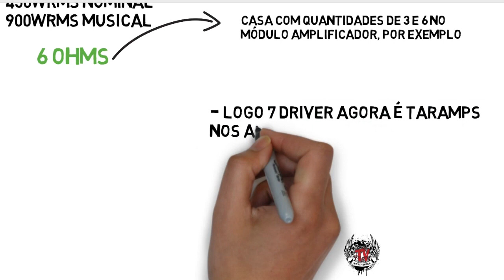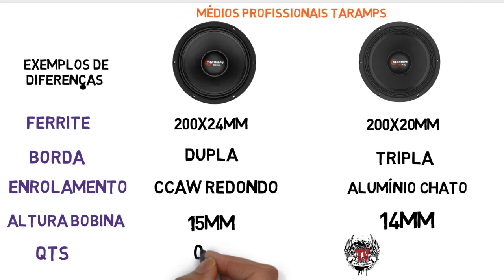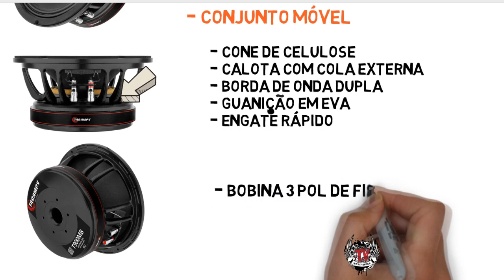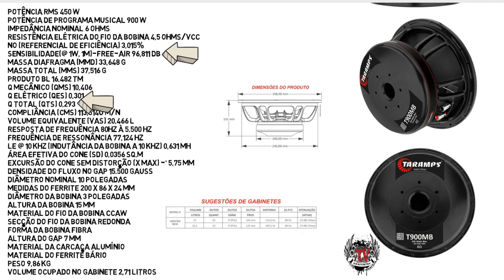Alto Falante Médio TARAMPS T900MB 450 rms 6 ohms 10 pol!